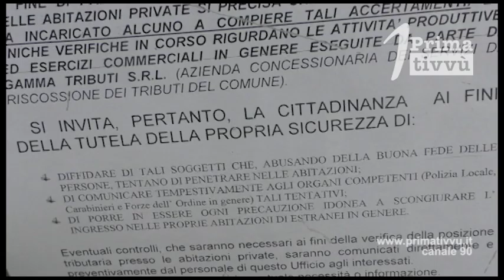Allarme furti a Manocalzati, cittadini disperati: "Da giorni siamo sotto assedio"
Gli abitanti di Manocalzati si sentono sotto assedio. Da giorni il piccolo comune è stato preso di mira da una banda di ladri che si aggira in paese oramai da una settimana. I cittadini fanno fronte comune e si organizzano con i gruppi whatsapp è un continuo stare in allerta.